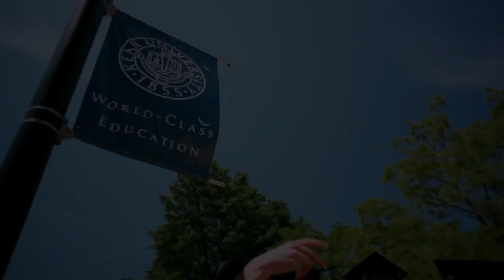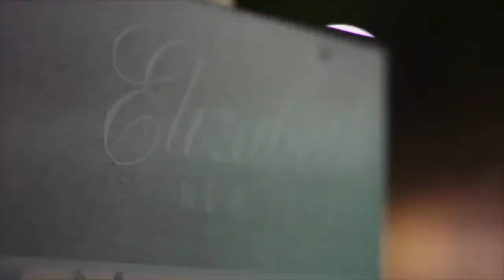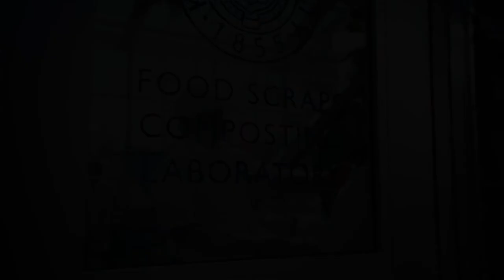Our City - Senior Citizens Safety and Healthy Eating Tips - 5/30/17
First 15 Mins: “Senior Citizens Safety Tips” - Kathleen McMahon RN, M.A., M.Ed. at Jewish Family Services

Second 15 Mins: “Senior Citizens Healthy Eating Tips” - Corey Wu-Jung, MS, RD at Shaping Elizabeth Nutrition Consultant